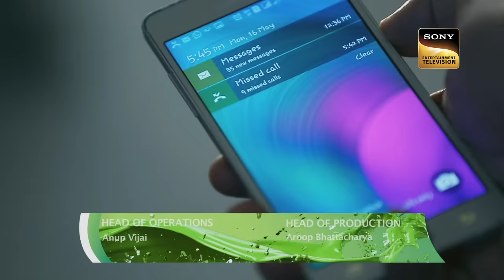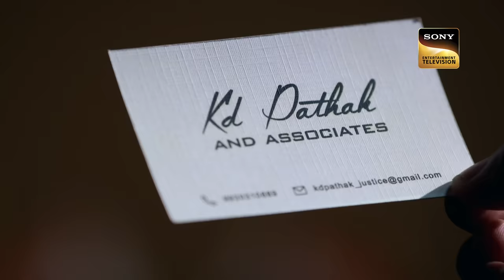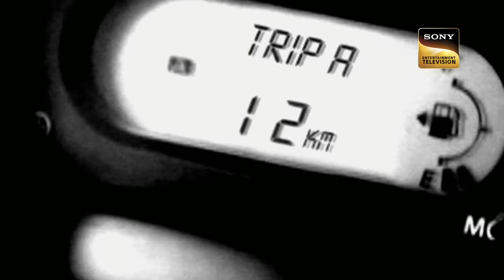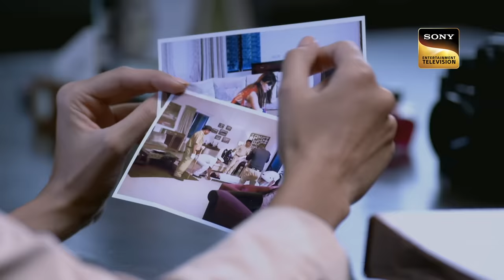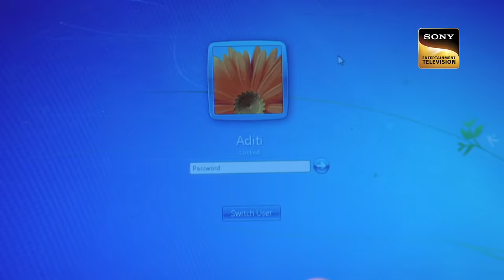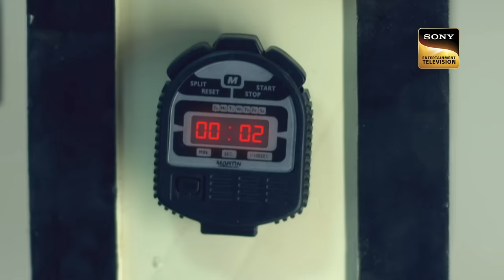K.D. Takes Up A Complicated Case To Save A Girl's Life | अदालत | Adaalat S2 | Full Episode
A man gets shocked after he sees that his wife is lying down on the ground in an unconscious state and in a miserable condition.

About The Show:
Adaalat is a one-hour courtroom drama series that follows the life of the city's most famous defence advocate KD Pathak, who is known to have never lost a case. The one-hour show unravels how the suave, sophisticated, witty, and unconventional lawyer with an eye for details turns the table in his client's favour and wins them freedom. But what KD most importantly fights for is not his clients but true justice.